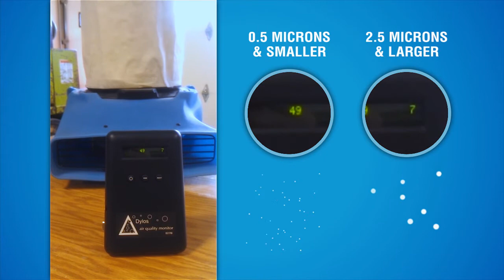Dri Eaz Velo HEPA Kit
Protect employees and customers during the drying process by adding a Hepa filter to your Velo airmover...a great addition, watch the video and see the impact for yourself